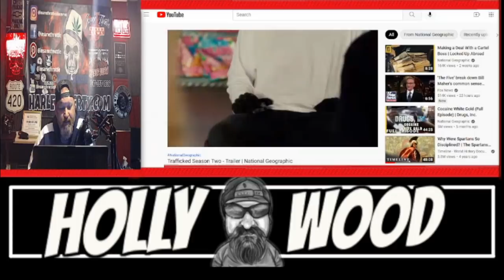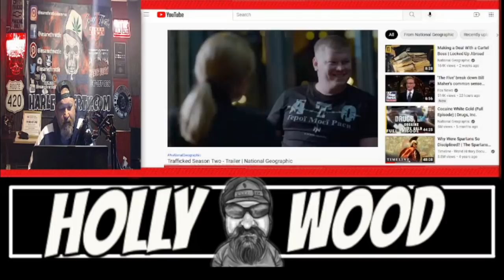Insane Throttle Owes the Sons Of Silence an Apology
I wanted to do a public apology to the Sons of Silence Motorcycle Club and Boar 1%er on the Channel Trailer National Geographic just released. Last year Insane Throttle put National Geographic in Contact with the Sons of Silence motorcycle club in the hopes they would do a fair piece on them and also get motorcycle clubs story out without the gangland style reporting.
I was assured that they motorcycle club would be treated right. This trailer for the new season of Trafficked has proven me wrong. In the trailer they feature cartels and others with the Sons of Silence MC. It makes them look like they are a part of some criminal underworld. This is far from the truth.

I would like to publicly apologize to the Sons of Silence for the behavior that National Geographic showed. Ultimately n the end it was my fault and no one else for believing that a motorcycle club would get a fair shake. .